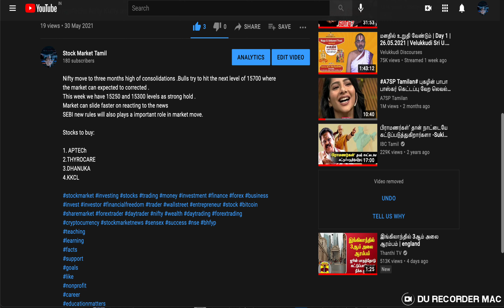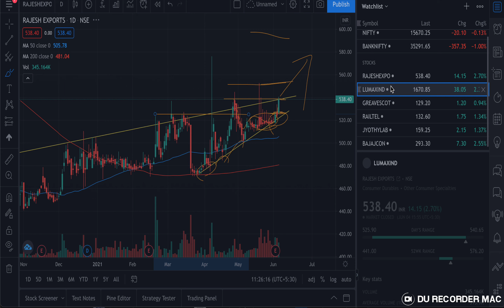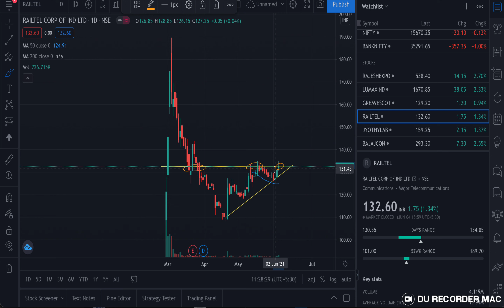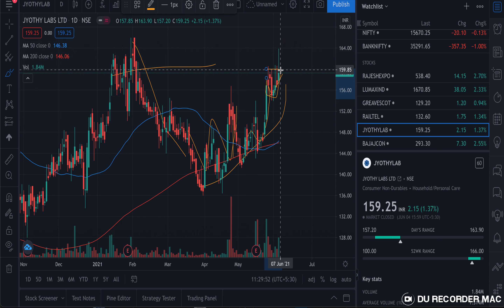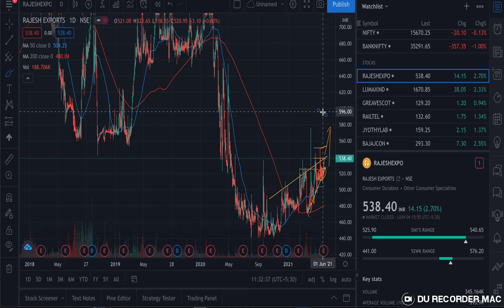Stocks EP3|Weekly Multi-bagger|Best stock to buy| Expected Return 10 Percent|Positional trades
Based on the charts the stock pick for multi-bagger returns can be done basis the weekly holding with 5 to 20% target on each of the shares listed.

Break out pattern
stocks to buy
#1.Rajesh Exports
#2.LUMAX
#3.Greavescotton
#4.Railtel
#5.Joythlab
#6.Bajajcon